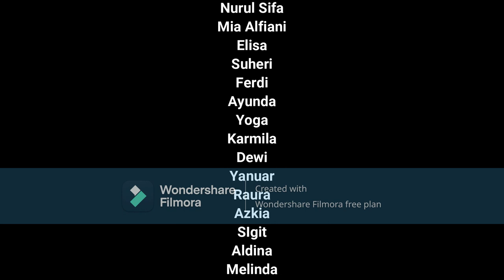MENJADI REMAJA CINTA DAMAI OLEH PRISKA RENGGANIS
MENJADI REMAJA CINTA DAMAI
OLEH PRISKA RENGGANIS
SATUAN SMP N 3 CAMPAKA

Assalamualaikum wr.wb
Sampurasun ..

Salam Damai untuk remaja di Indonesia,.. Salam Kemanusiaan untuk kita semua
Saya berdiri disini akan menyampaikan orasi kemanusiaan, “menjadi remaja cinta damai”.
Remaja merupakan proses seseorang dari kecil menjadi dewasa tak jarang pada proses menuju kedewasaan yaitu pada masa remaja.
Sseorang remaja menunjukkan sifat keras kepala, mudah terbawa emosi dengan teman-teman sebayanya, labil atau mudah berubah-ubah pendiriannya.serta mudah terbawa ke pergaulan yang tidak baik.
Dengan demikian,masa remaja adalah masa transisi yang di tandai oleh adanya perubahan fisik, emosi dan psikis.berbicara cinta damai,tentu hidup dalam perdamaian itu sangat lah indah. tidak ada kebencian, tidak ada permusuhan dan juga tidak ada kekerasan. Semua saling menghargai dan menghormati.
Dan sejak dari dulu Indonesia merupakan negara yang besar dari keberagaman,di dalam keberagaman itu ada perdamaian.
Bung Karno ketika itu, mempelopori non-blok tujuannya agar semua negara menganggap sama. tidak ada blok barat maupun blok timur. begitu pun dengan remaja, tidak ada remaja pemberontak mau pu remaja anti sosial.bahkan remaja generasi rebahan .
Banyaknya kasus-kasus mau penyimpangan yang terjadi akhir-akhir ini, terutama di era reformasi sampai saat ini sudah bukan lagi menjadi hal yang tabu mengenai para remaja di Indonesia. mengapa demikian?
Karena pasca pandemi hampir 3 thn menjadikan para remaja menjadi lost learning dalam pembelajaran, menjadi budak teknologi, yang tentunya memberikan efek kurang baik . seperti game online, chatting yang berlebihan bahkan mengakses situs-situs dewasa.dampak dari hal tersebut tentunya kurang pengawasan dari orang tua,dan kurangnya pemahaman.

Para remaja terhadap dampak yang di timbulkan, lantas bagaimana menjadi remaja cinta damai?
1. Jadilah remaja yang sungguh-sungguh
2. Amalkan nilai-nilai Pancasila didalam kehidupan sehari-hari
3. Jika terjadi perselisihan,di anjurkan untuk mencari solusi,agar tercipta nya suasana yang damai
4. Tidak ada kebencian ataupun kekerasan di dalam perilaku dan perkataan
5. Tidak ada pembulian,perundungan terhadap orang lain yang melibatkan dendam maupun traumatic

Untuk itu saya mengajak remaja khususnya di Indonesia,mari tanamkan di dalam diri kita untuk menjadi pribadi yang lebih baik, aktif menyebarkan senyuman, membantu sesama yang membutuhkan, mendukung program pemerintah maupun dinas terkait tentang bahayanya pergaulan bebas, serta pungsi dan peran remaja di era 4.0 ini harus seperti apa?
Mari menjadi generasi yang cinta damai, jangan mudah tergoda bujuk rayu kelompok-kelompok radikal, kelompok perusak mental, bahkan menjadi remaja anti sosial.
Demikian orasi kemanusiaan menjadi remaja cinta damai saya sampaikan

" Saya Priska"
"Saya Remaja, dan Saya Cintai Damai"